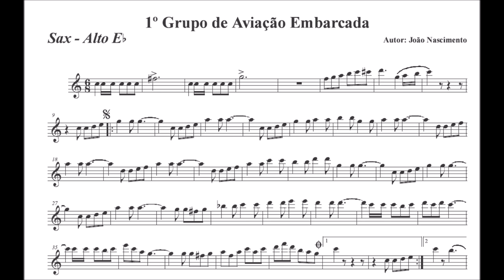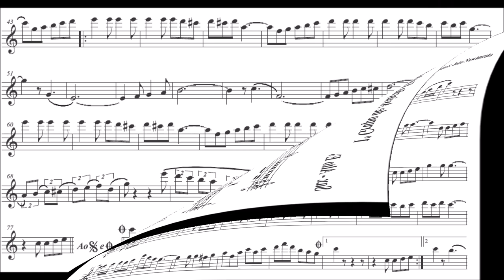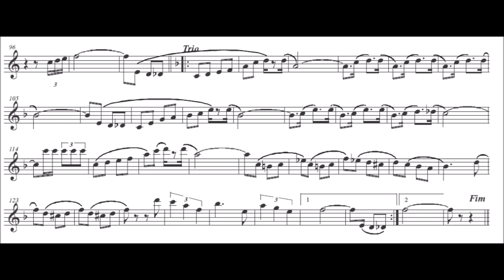1° Grupo de Aviação Embarcada - Sax Alto Eb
Gênero: Dobrado
🙋‍♂️Quer Baixar a partitura:

Veja os outros instrumentos do Dobrado 1° Grupo de Aviação Embarcada

Pasta com todas as partituras individuais do Dobrado1° Grupo de Aviação Embarcada
Equipe do Portal Brasil Sonoro